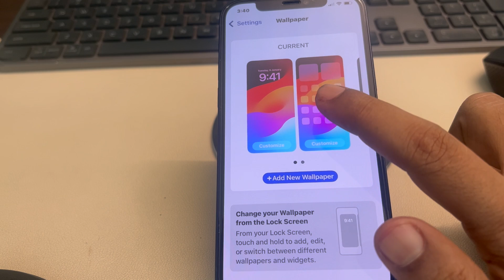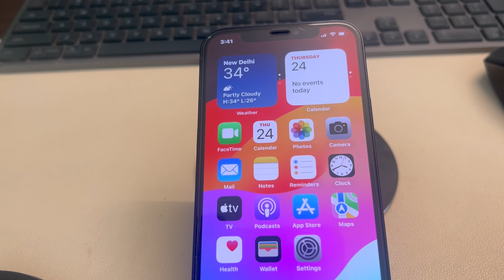Washed Out Wallpaper in iPhone Home Screen : Fix